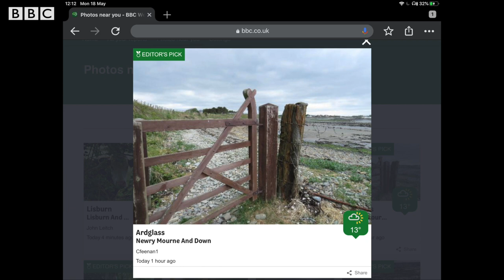Weather – How are weather forecasts made? | The Afternoon Club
Learn more about the weather, why it’s important for people to know and how weather forecasts work with BBC Newsline’s Barra Best.

Be part of The Afternoon Club every weekday from 2pm. for more information. Or look for BBC Northern Ireland on YouTube to see some of the clubs you may have missed.

Let us know that you’re a member of the best after-schools club in the country. Get your parent or guardian to send us photos of you taking part, and upload them at bbc.co.uk/afternoonclub – you might even be featured on the show!

The Afternoon Club from BBC Northern Ireland is designed for young people in primary school. It’s skills based content that can help support at-home learning.